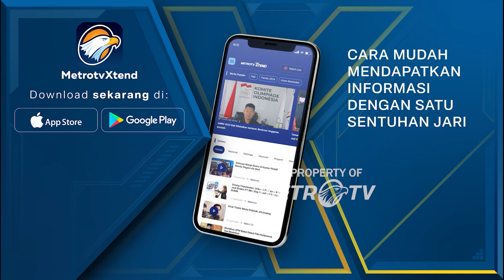Tahapan Pilkada Serentak 2024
MetroTV, Pemilihan kepala daerah akan dilakukan, semua tahapan akan dilakukan secara serentak.